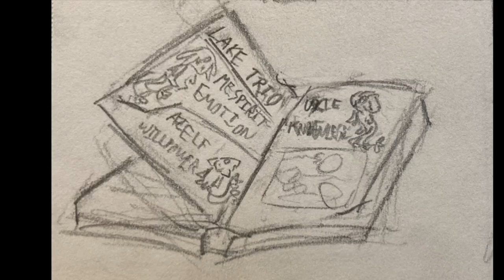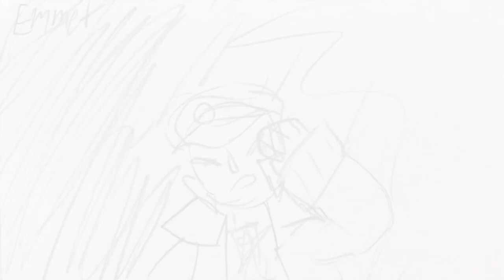If You’re There, God - Submas Animatic/Storyboard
This thing has been haunting me for months. I started it in July when my submas hyperfixation was in full swing and immediately after I started, I lost interest in the fandom. I only finished in October after I got fed up with the guilt of not finishing it lmao.

Anyway I am not a very talented 2D artist (this is not me being pessimistic or self-conscious, my artistic talents simply lie in different mediums like sewing) so uhhhh take this as you will. The submas fandom has considerably slowed down nowadays so I doubt many people will see this but you know what? I still had fun!!! Ok tirade over I hope you have a nice day :)

🎶Song: Dead - Jukebox the Ghost

I have so many other cool ideas for animatics even though I don’t have the willpower/skill/patience to back them up why must I be cursed in this way